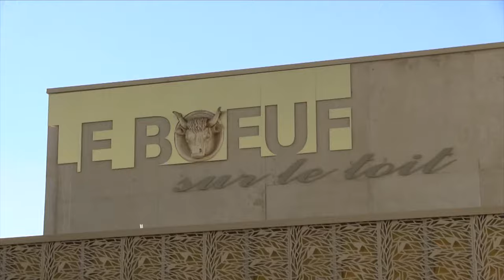The Sunvizors - Boeuf sur le toit